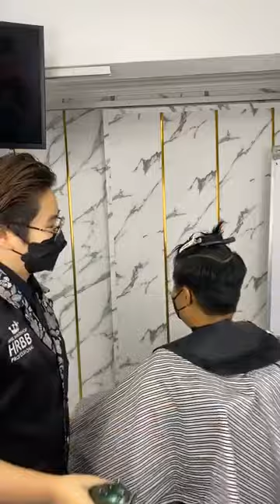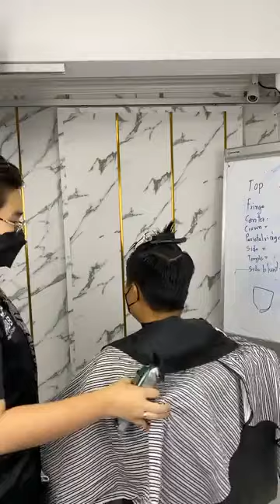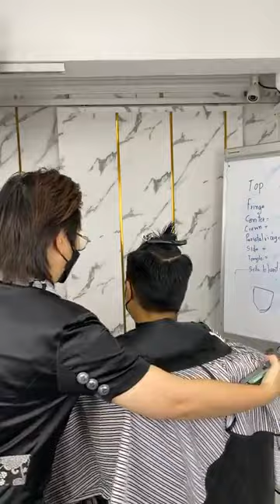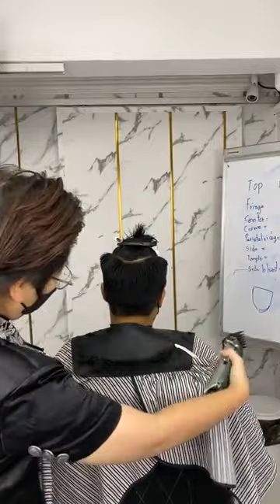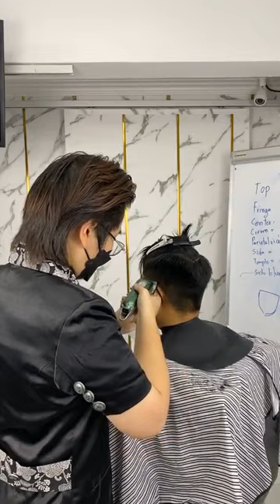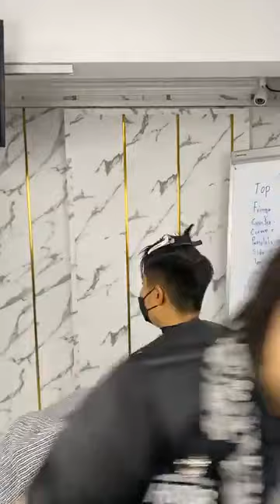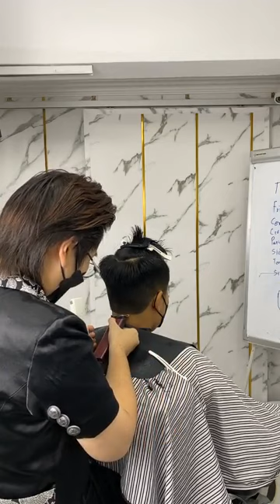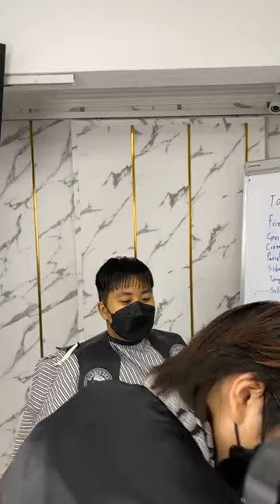Live ย้อนหลัง Crop สไตล์เกาหลี Oppa Crop โดยช่างเฟิร์น HRBB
มาดูทรงสุดฮิตในสไตล์เกาหลีกัน Oppa Crop